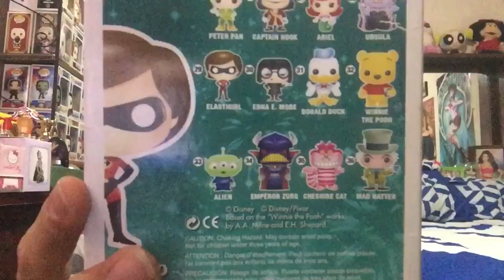Unboxing: Funko Pop “Elastigirl” The Incredibles 🕶